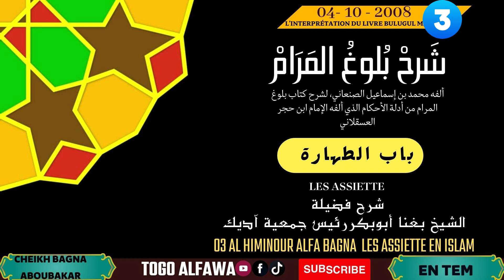L'INTERPRÉTATION DU LIVRE BOULUGUL MARAM PAR CHEIKH BAGNA ABOUBAKAR || LES ASSIETTES EN ISLAM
03 AL HIMINOUR ALFA BAGNA  LES ASSIETTE EN ISLAM